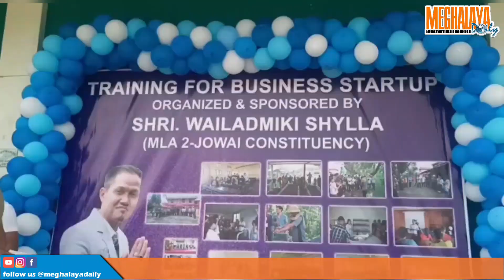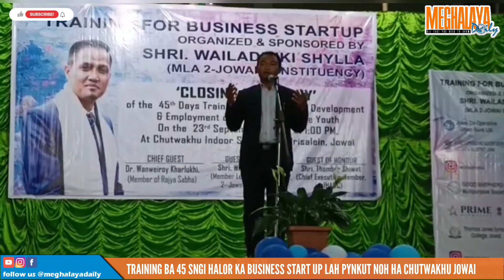TRAINING BA 45 SNGI HALOR KA BUSINESS START UP LAH PYNKUT NOH HA CHUTWAKHU JOWAI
Ka prokram ai jinghikai ba 45 sngi ïa ki khun samla ban ïeng hala ki jong ki kjat ne ka ‘Training For Business Start-Up’ bala pynkhreh da u MLA ka 2-Jowai Constituency, u ma Wailadmiki Shylla hynnin ka 23 tarik u Nailur 2022 la pynkut noh ha ka Indoor Sports Hall jong ka Chutwakhu, Jowai.
Ha kane ka prokram ai jinghikai kila don haduh 60 ngut ki samla kila la shah hikai, hynrei mynta ka sngi la jied tang san ngut ki samla ban wanrah ïa ki kam ba ki don jingthmu ban pyntrei da ka jingbatai lyngkot lyngba ka Projector. Na kine ki san ngut, hadien ka jingbishar kaba bniah la jied ïa ka samla Violet Rose Talang kum ka nongjop. Katei ka samla kaba la pyni shaphang ka kam ri ngap jong ka, ka la ïoh ruh ïa ka song pisa kaba 2 lak tyngka ban sdang seng ïa ka kam la jong.

Ha kane ka sngi la wan sakhi naduh u kongsan uba dei u MP ka Rajya Sabha u Dr. Wanweiroy Kharlukhi ha ryngkat ka jingdonlang jong u CEM ka JHADC u ma Thombor Shiwat, u Prafulla Kumar Boro, uab long u Additional Deputy Commissioner, u Principal jong ka College u Dr. D.G. Lyngdoh, bah B. Mawlong, uab dei u Director ka MBMA, u bah A. Malniang u General Manager ka DCIC WJH, u ma B. Langbang DBO Thadlaskeiñ, ki MDC nalor kiwei de kiba la shah khot sngewbha.

Ïa kane ka prokram ai jinghikai ba 45 sngi ïa ki samla la pynlong ha Thomas Jones KJP Synod College Jowai da ka jingwan ai jingïarap jong ki riew shemphang ban batai bniah shaphang ki lad seng kam bapher bapher ha ryngkat ka jingpynshai  halor ki lad jingiarap na ki tnad sorkar bad kumjuh ki Bank ba marjan.